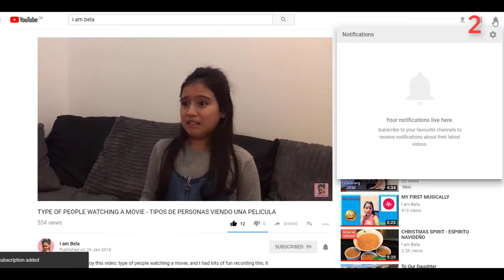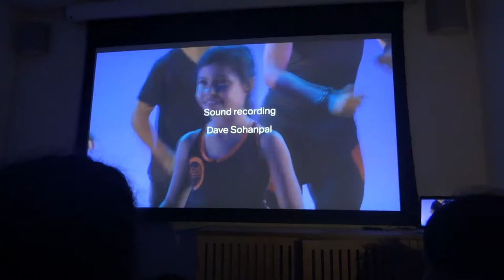LA ESCUELA - OFFICIAL TRAILER (I AM IN THIS MOVIE)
Since I was 5 I wanted to be a YouTuber, now in July 2017 at the age of 8 I started my own channel, it is a channel for everyone but more focused on kids. I hope you all enjoy my channel and thank you in advance for visiting my channel.